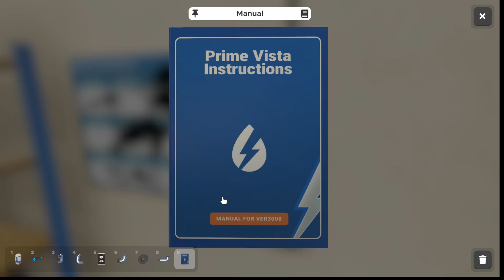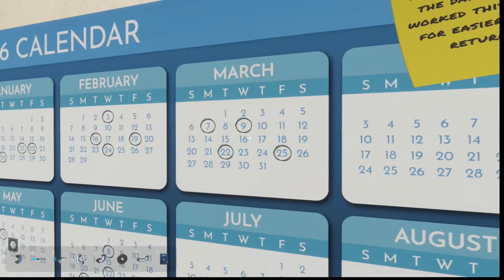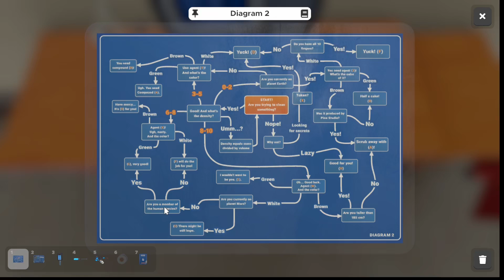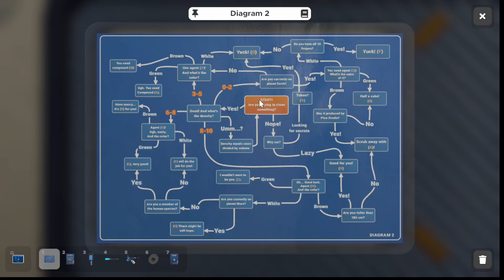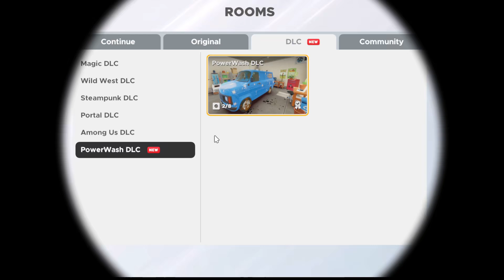Escape Simulator (PowerWash DLC)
Escape Simulator (PowerWash DLC), this was fun and hard at the same time. Not as hard as the Island.